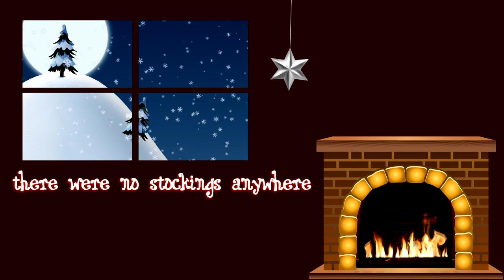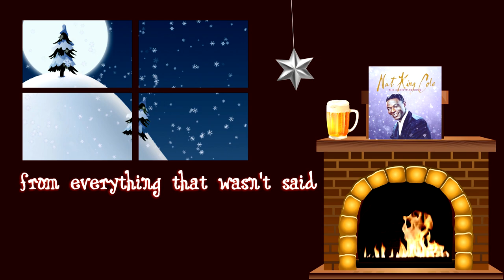Roberta Donnay - Hey Santa Ho Santa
Video by Eddy Bee Images

sittin' next to the fireplace, it was christmas eve
i was mindin' my own bidness, nothin' to do or believe
there were no stockin's anywhere  'cept for the ones on my feet
then he came with a huff, yeah he came down the roof,
right thru' the chimney

Hey Santa, Ho Santa, Hey Santa, Ho Santa
Hey Santa, Ho Santa, Hey Hey Hey...

and the dog ran 'round in circles
and practically jumped off the wall
and i had no tree for the presents, and i had no cookies at all
but still Santa smiled & he handed me
a brand new shiny guitar
and he laughed and he jiggled
and i realized that he had come oh so far

so i put on my Nat King Cole record, and offered him up a beer
as he started to pull out a string of lights, (there were) little lights hidden in his beard,
he had stuffed cookies in his pockets, and now there were crumbs everywhere
and before i could even thank him,
ol' Santa had disappeared

so i pulled out my vacuum cleaner, and the dog went back to his bed
tears they were streamin' down my face
from everything that wasn't said, wasn't said, yeah

the moral to my story, i will share with now with you
buy your tree early get those lights up
get some cookies and your stockings too
cause Santa is comin you know he is
everything you heard here is true
Santa is comin' so you'd better prepare
he did it to me and he'll do it to you